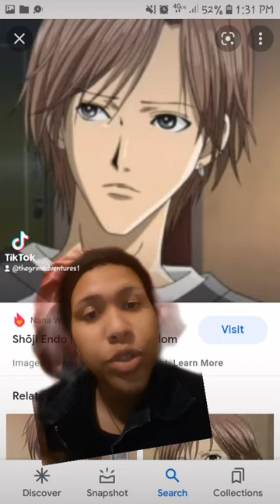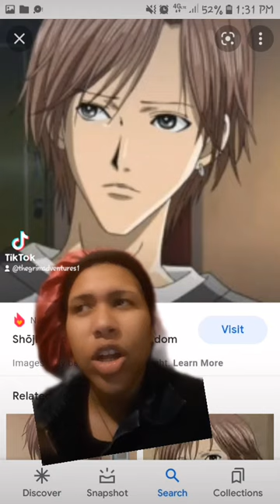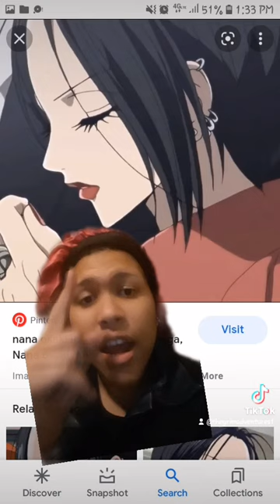Nana: Junko was not that girl